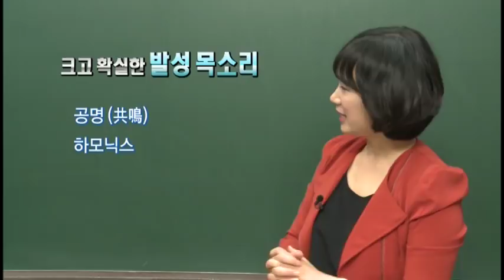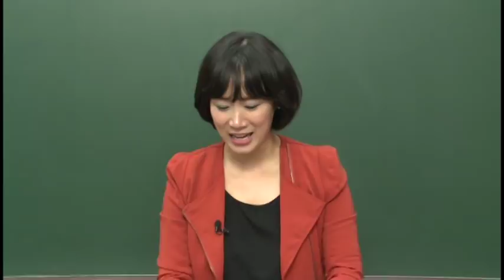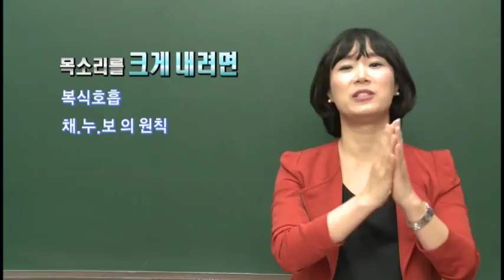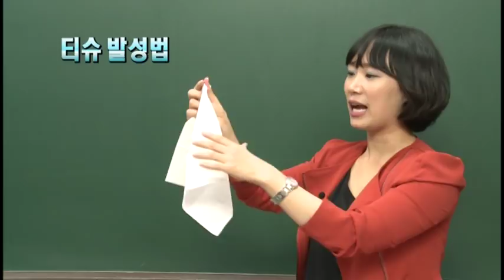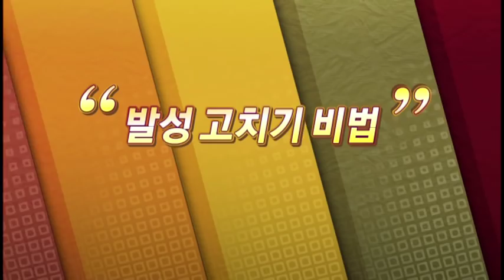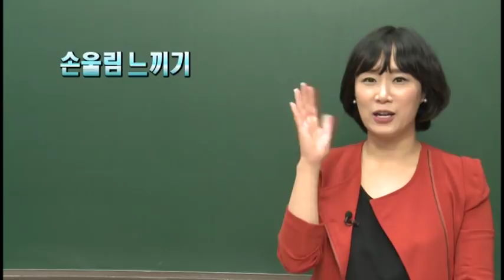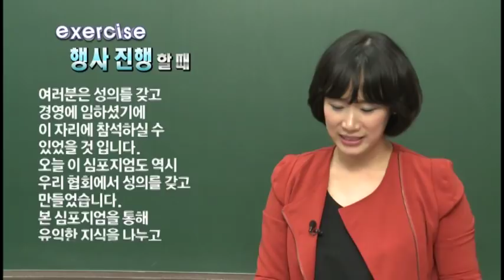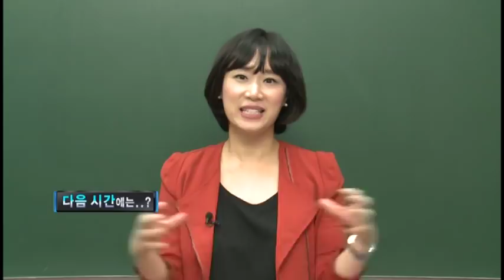보이스코칭 2회